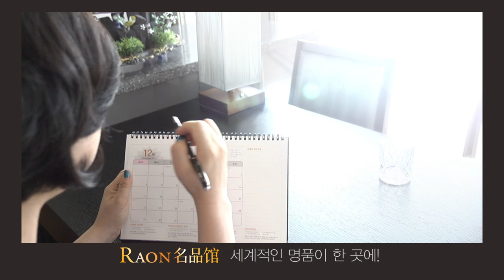라온TV용 광고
라온명품관 TV스팟용 광고입니다